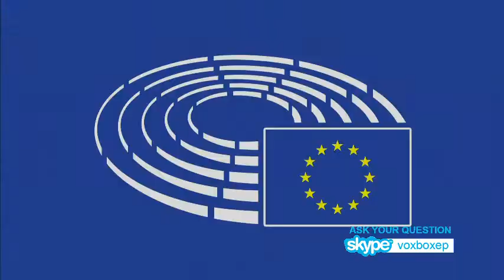David Sassoli eudebates the conclusions of the EU summit on Future EU financing-Coronavirus Recovery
MEPs will debate the 17-21 July EU summit results with Council and Commission Presidents Charles Michel and Ursula von der Leyen on Thursday from 09:30.

Special European Council, 17-21 July 2020. EU leaders meet physically in Brussels to discuss the recovery plan to respond to the COVID-19 crisis and a new long-term EU budget.

To wind up the extraordinary plenary debate, scheduled from 9:30-12:30, MEPs will adopt, on the same day, a resolution on the Multiannual Financial Framework (MFF), an Own Resources system and a Recovery Plan for Europe.

Commenting on the outcome of the European Council meeting of Heads of States or Governments from 17-21 July in Brussels, the President of the European Parliament David Sassoli said on Tuesday: “After days of discussions, European citizens expect an agreement that lives up to this historical moment. We are worried about a future where European solidarity and the Community method are lost. The European Parliament has set out its priorities and it expects them to be met. The multiannual financial framework must be able to address the main challenges facing Europe in the medium term, such as the Green Deal, digitalisation, economic resilience, and the fight against inequalities.”

“New own resources are needed immediately. We also need measures to ensure the effective defence of the rule of law. Furthermore, Parliament has repeatedly called for the end of rebates. If these conditions are not sufficiently met, the European Parliament will not give its consent. COVID-19 is still here and we are seeing new outbreaks in Europe. More than ever it is necessary to act quickly and courageously.”

The Council will now finalise its mandate to enter negotiations with Parliament on the planned MFF for 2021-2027, own resources reform and the recovery plan. Parliament will have a final say on the MFF before it can enter into force. The current multiannual budget runs out on 31 December 2020.

MEPs will set out their conditions in Thursday’s plenary resolution. The EP’s negotiating team will take up negotiations with the German Presidency of the Council of the EU as soon as possible.